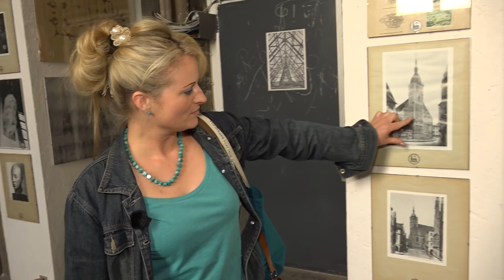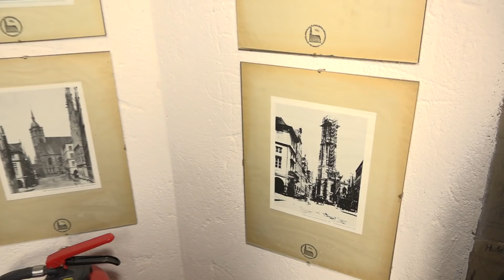Menschen in Münster: Unterwegs mit der Türmerin im St.-Lamberti-Kirchturm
Unterwegs mit Münsteraner Persönlichkeiten. "Menschen in Münster" ist das neue Video-Format der Westfälischen Nachrichten mit Simon Jöcker. Der YouTube-Kanal veröffentlicht regelmäßig neue Interviews mit interessanten Münsteraner Persönlichkeiten, die an 4 ihrer Lieblingsorte über ihr Leben in der Stadt erzählen: Von Oberbürgermeister Markus Lewe, Bischof Felix Genn über die Fernsehkomikerin Lisa Feller bis hin zur Türmerin Martje Saljé. Hier geht's zu unserer Facebook-Seite